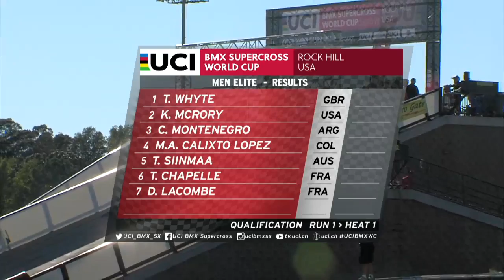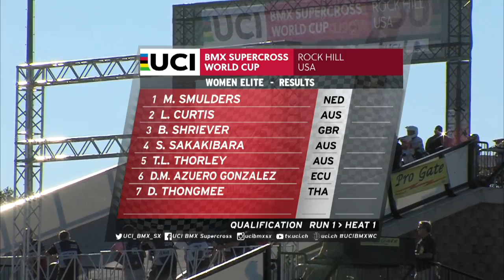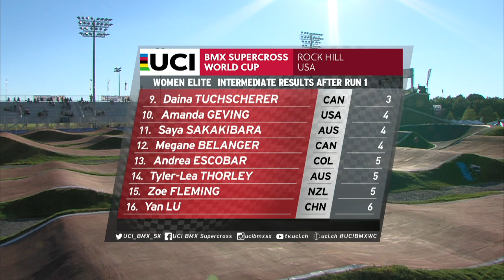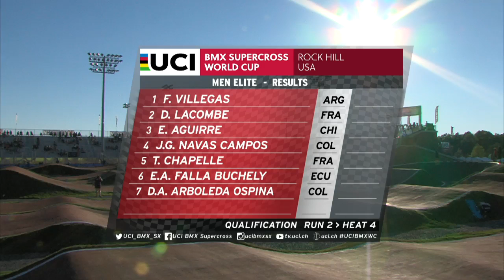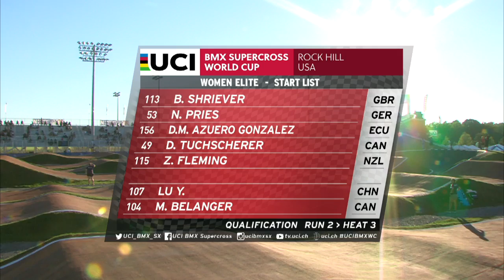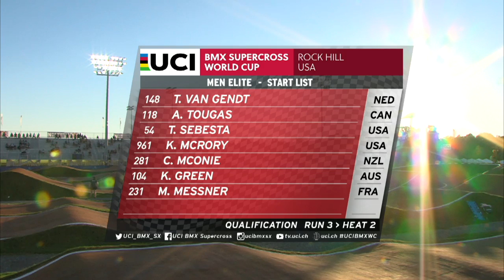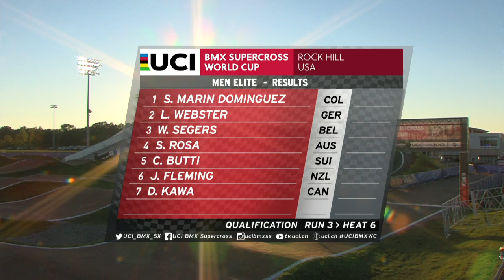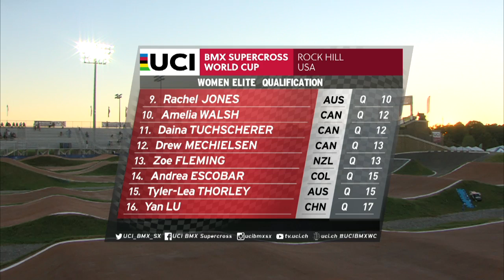2016: Rock Hill, South Carolina Live - Tioga BMX Qualification Show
Tioga BMX Qualification show from Rockhill, SC